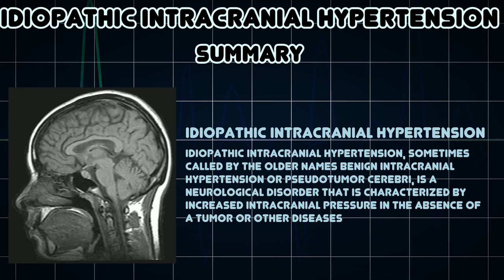Idiopathic intracranial hypertension (Medical Condition)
Symptoms, risk factors and treatments of Idiopathic intracranial hypertension (Medical Condition)

Idiopathic intracranial hypertension, sometimes called by the older names benign intracranial hypertension or pseudotumor cerebri, is a neurological disorder that is characterized by increased intracranial pressure in the absence of a tumor or other diseases